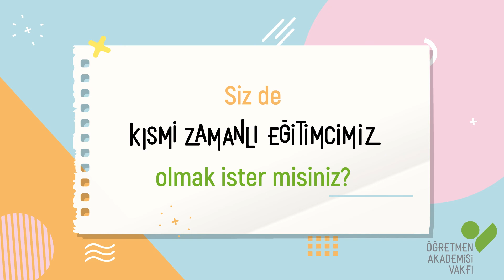ÖRAV’lılar ÖRAV’ı Anlatıyor!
ÖRAV eğitimcilerinden Sınıf Öğretmeni Ceyhun Uzun, Öğretmen Akademisi Vakfı’nın kişisel ve mesleki gelişimine katkılarını anlatıyor!

Eğitimcimiz konuşmasında “Mesleki anlamda kendimi sürekli geliştirdiğim harika bir sürecin içerisinde buldum. Sizler de ÖRAV’lı olup kendinizde ve mesleğinizde harika farklar yaratabilirsiniz.” diyor.

ÖRAV eğitim programlarını meslektaşlarına taşıyarak, ÖRAV’ın sosyal faydasının artmasında en önemli görevi üstlenen, Türkiye’nin dört bir yanındaki kısmi zamanlı eğitimcilerimize teşekkürlerimizle!